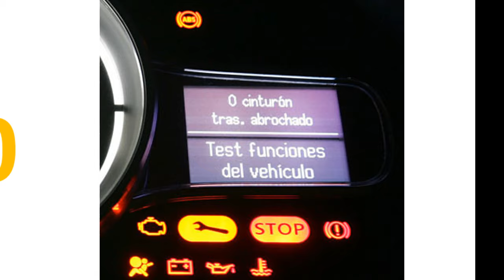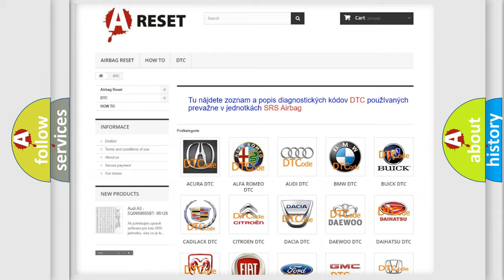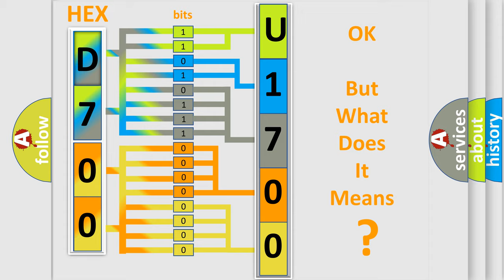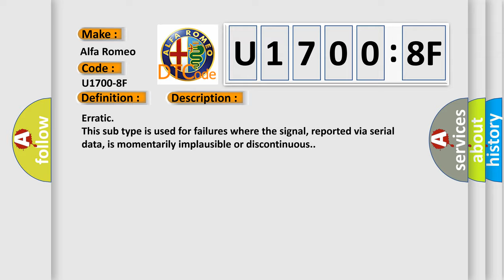DTC Alfa-Romeo U1700-8F Short Explanation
Contents:
0:21 Basic DTC analysis according to OBD2 protocol standard.
1:48 Insight into programming
2:58 A diagnostically understandable description of the Diagnostic Trouble Code
3:05 Basic error definition

Make:
Alfa Romeo
Code:
U1700-8F
Definition:
Body Control Module (Bcm)-Erratic
Failure Type:
Erratic
This sub type is used for failures where the signal, reported via serial data, is momentarily implausible or discontinuous.